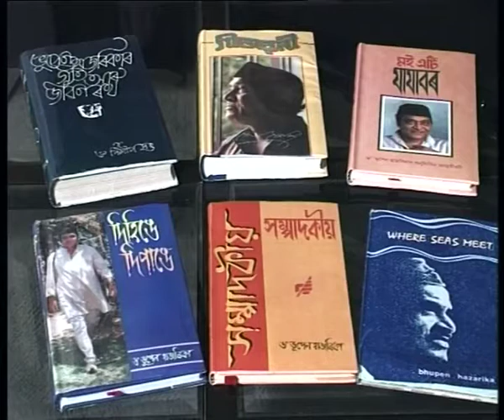The Melting Pot(ch_02)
Subject: FILLER
CourseName:B. A.
Content Writer Name: Bhupen Hazarika